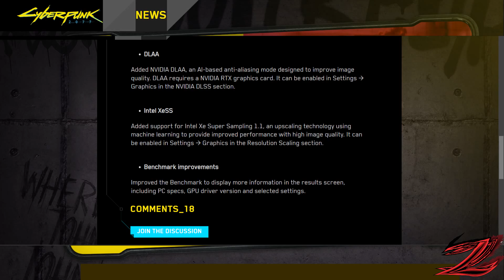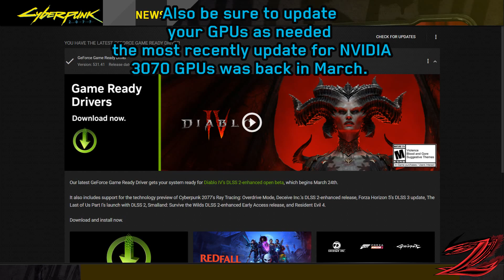Cyberpunk 2077 - Patch 1.62 OUT NOW - Patch 1.62 FULL PATCH NOTES - RTX 3070 PATH TRACING BENCHMARK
***ACCEPTING COMMISSIONS ON FIVERR**
Follow Sevy The Savage!